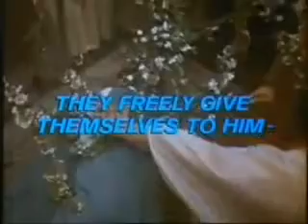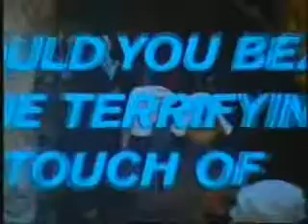The Blood on Satan's Claw (1971) Trailer